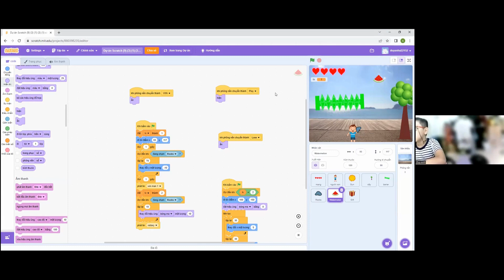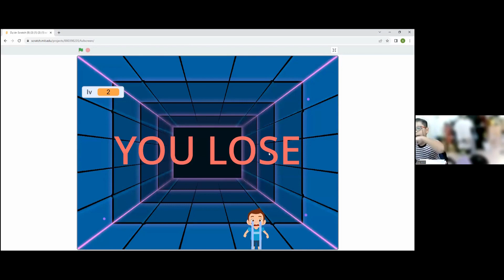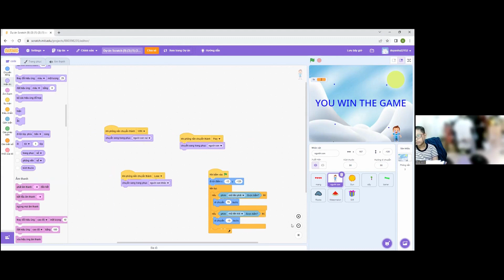Chú Khỉ Thông Minh - Nguyễn Phạm Duy Anh - Lớp Lập trình với Scratch VS354